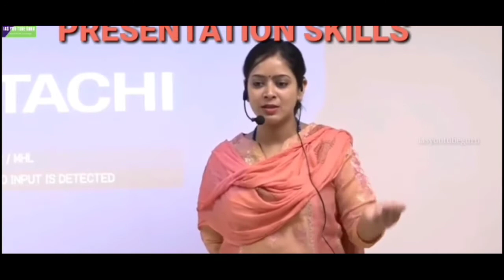CIVIL SERVICE GUIDE | Upsc के लिए Notes कैसे बनाये -Tanu jain IAS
Pura video drishti Ias  channel par dekhe

_______for use copy right Discilimer ________

use for purpose  such as criticism  commenting news reporting  teaching scholarship and research